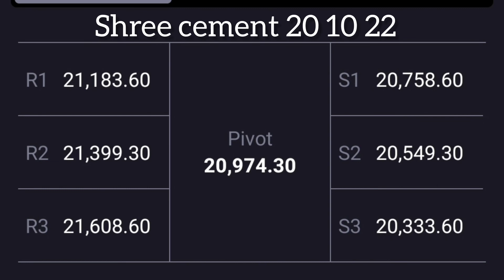Shree cement share latest news today target price